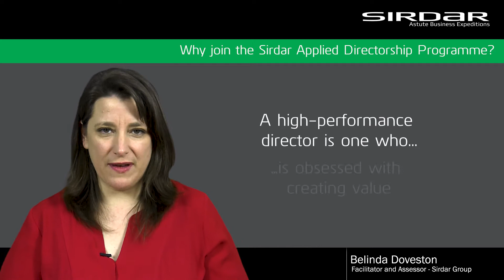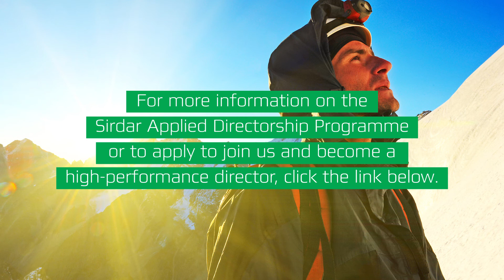Why Join The Sirdar Applied Directorship Programme?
Who should you join the Applied Directorship Programme? Learn more about what it is to be a high-performance director and ensure you are adding value to the boardroom.

Register your interest in the next introduction to the Sirdar Applied Directorship Programme